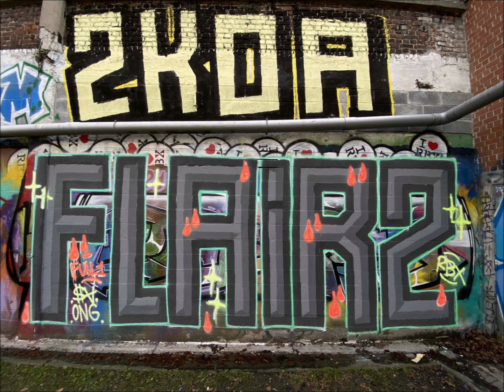Art Urbain - Street Art - Straßenkunst - Roubaix le 11 mars 2023